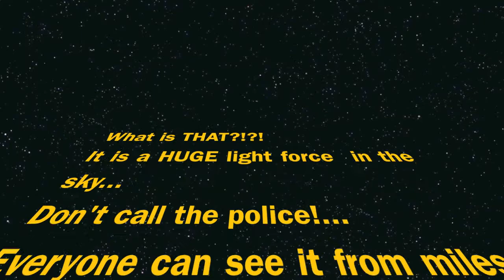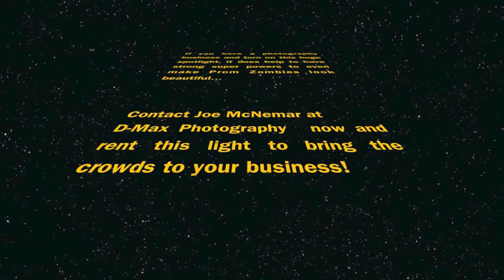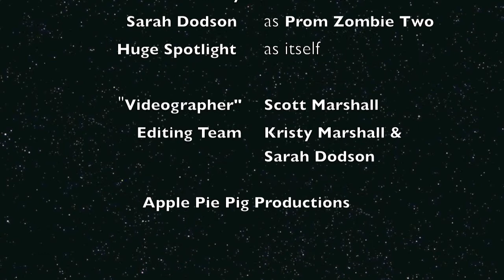D-Max Prom Zombies love the LIGHT.mov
Gangs of Prom Zombies flock to this huge spotlight at D-Max photography.  You can have people flocking to your business too by renting the spotlight for your event or business.